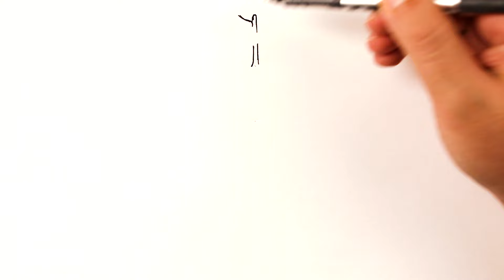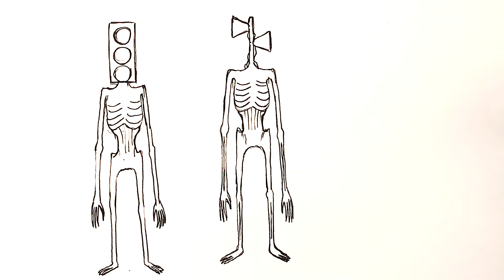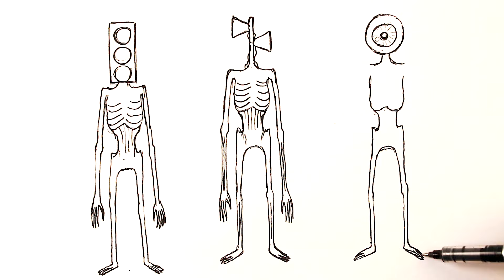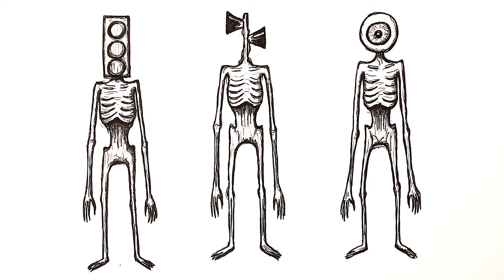Siren Head drawing tutorial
Learn How to draw a Siren Head.Easy Step-by-Step Drawing Tutorial for Beginners. Show you How to draw siren head attacking. Drawing a siren head is easy . SCP-6789 drawing. Siren head Scp drawing, Taurus art siren head

Watching my video drawing lessons you will draw easily and simple. I will show you how to draw a siren head step by step